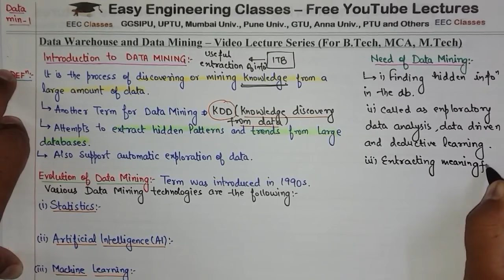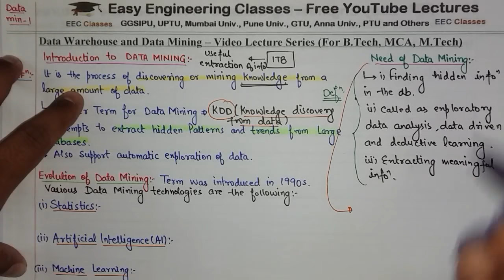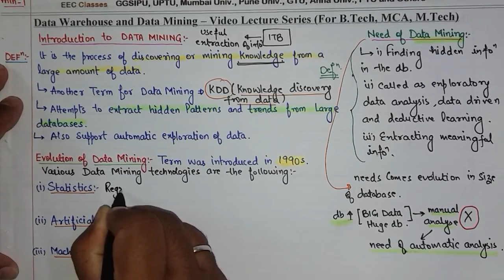L19: Data Mining Introduction | Evolution, Need | Data warehouse and Data Mining Lectures in Hindi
In this lecture you can learn about Data Mining Introduction, Evolution, Need of Data Mining in Data warehouse and Data Mining(DWDM) Course. Following topics of Data warehouse and Data Mining(DWDM) Course are discussed in this lecture: Data Mining Introduction, Evolution, Need of Data Mining, KDD(Knowledge Discovery from Data). This topic is very important for College University Semester Exams and Other Competitive exams like GATE, NTA NET, NIELIT, DSSSB tgt/ pgt computer science, KVS CSE, PSUs etc.

Data Mining Introduction, Evolution, Need of Data Mining | DWDM Video Lectures

Data Warehouse and Data Mining Lectures in Hindi for Beginners

DWDM Lectures

Links for GATE/UGCNET/ PGT/ TGT CS Previous Year Solved Questions